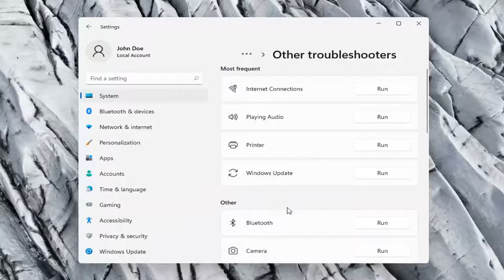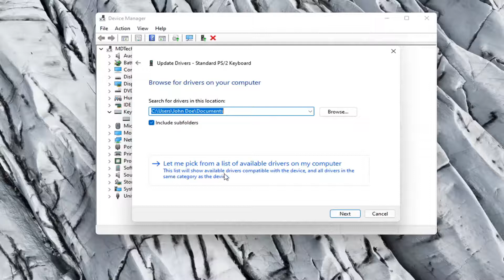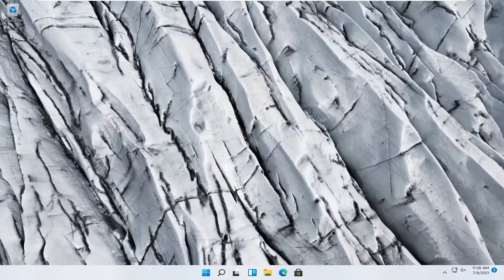How To Fix Keyboard Not Working on Windows 11 Problem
It can be extremely frustrating when your keyboard won't work. The keyboard is the primary mode of input to your computer. If you have no keyboard, you can't perform simple tasks like logging in to your operating system or even entering your computer's BIOS setup.

Did your laptop keyboard stop working? These fixes can help you narrow down the problem, identify a fix, and get back to previously scheduled typing.